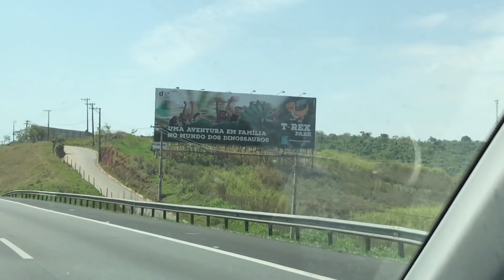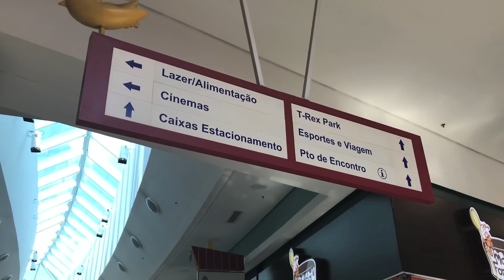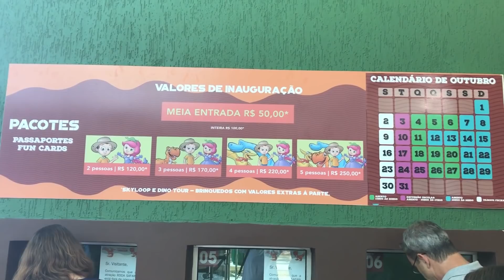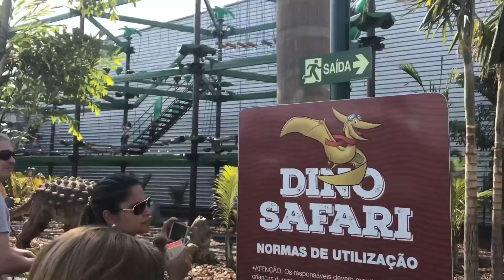Fomos no Parque dos Dinossauros | CAMPINAS - SP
Músicas: Mr. Turtle - The Green Orbs